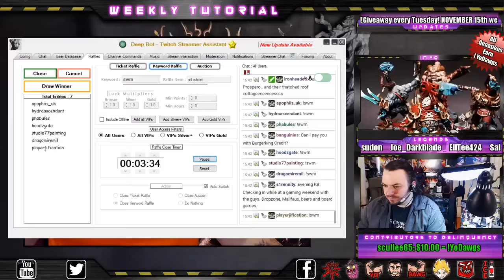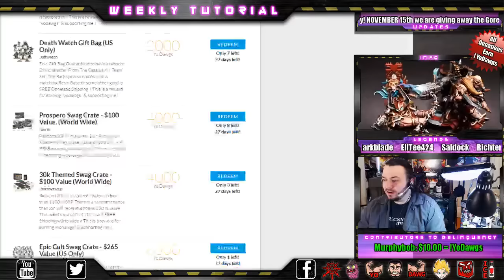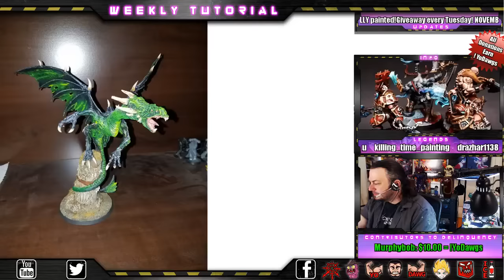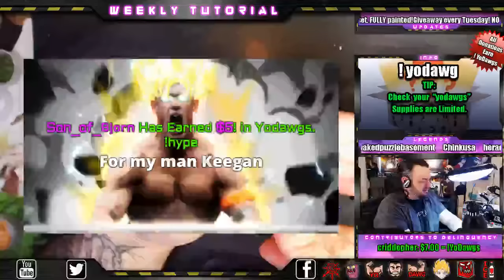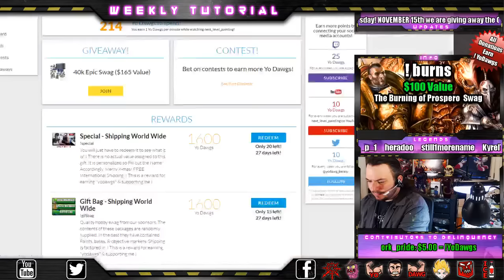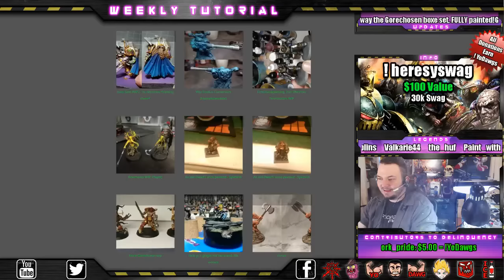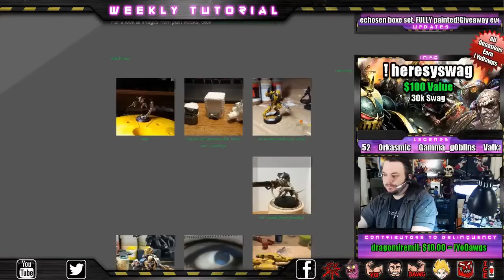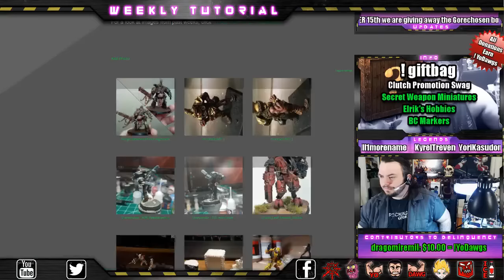How to Paint Age of Sigmar - Branchwraith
We Focus on Warhammer 40k & Infinity as well as Vallejo

Bringing Hobby Back